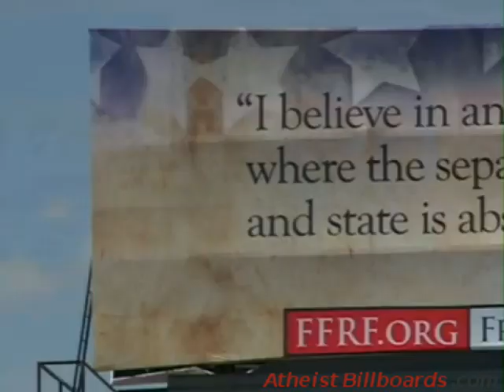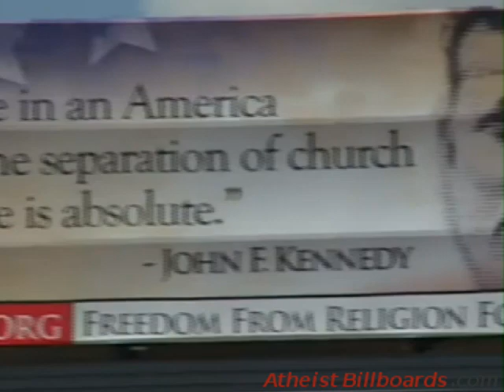Atheist Billboard - Lubbock, TX - Freedom From Religion Foundation (FFRF) - Local news